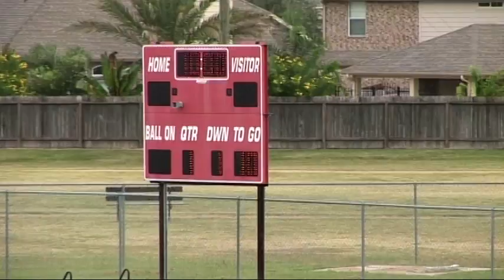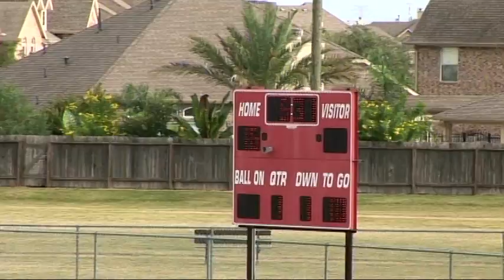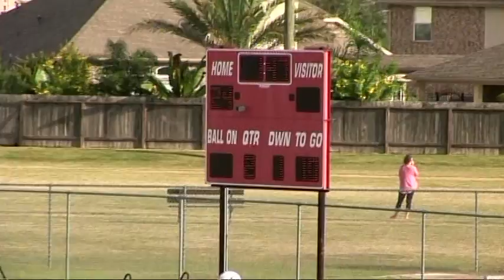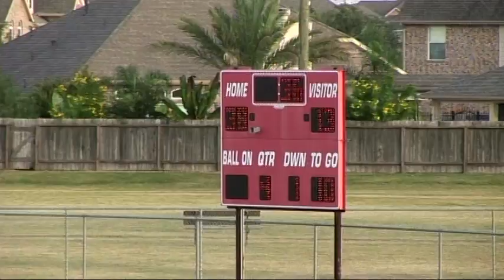Smith MS 38 vs Watkins MS 13